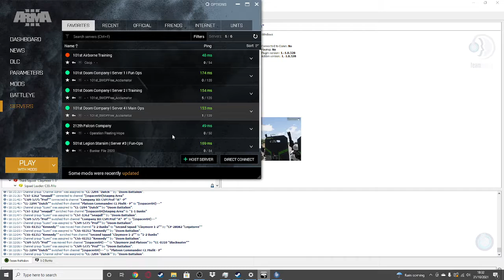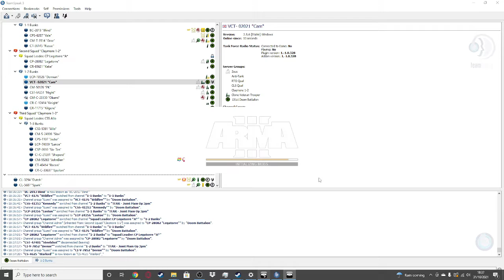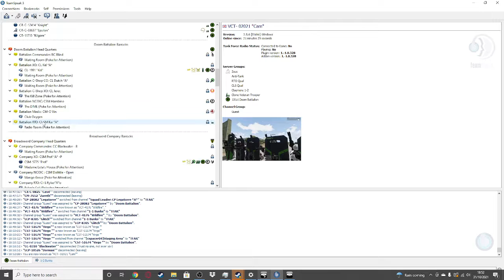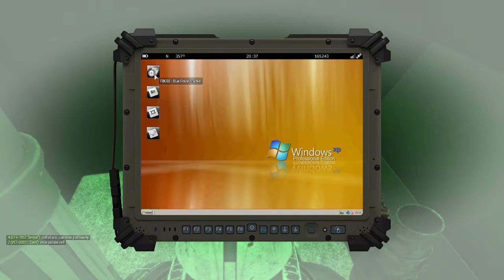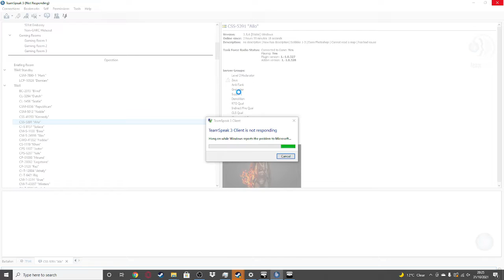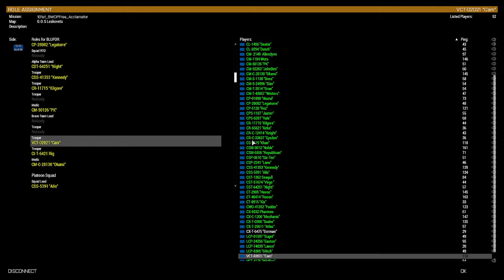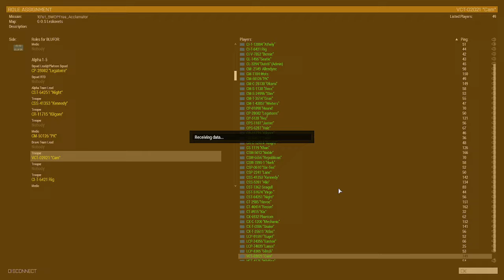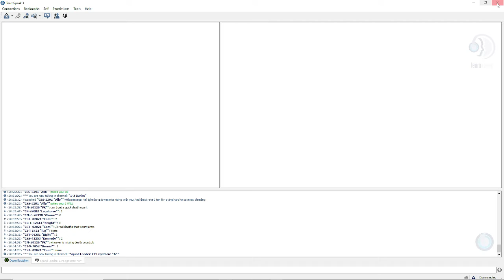I definitely didnt get captured Haloween special arma 3 star wars with the 101st Claymoore 1st plato